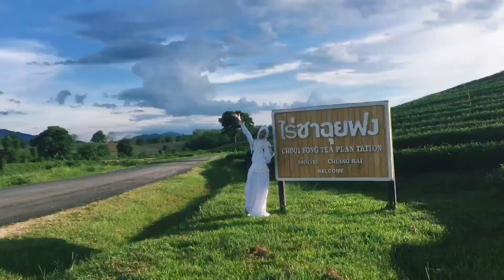Vlog 1 : Chuifong, Chiang Rai